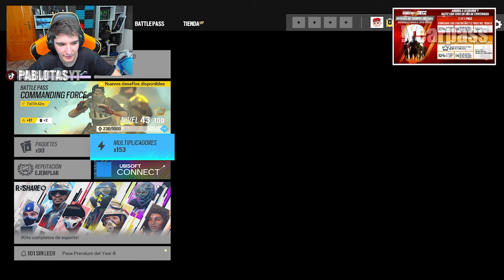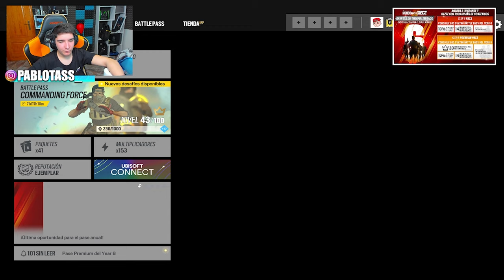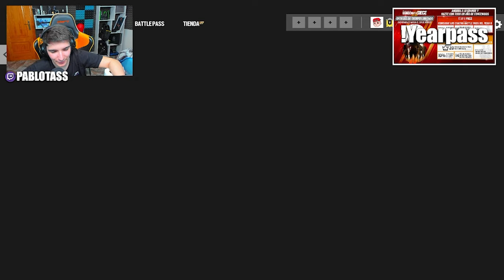HAGO MI PACK OPENING DESPUÉS de 3 MESES | RAINBOW SIX SIEGE | Commanding Force | Pablotas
⏩En este Gameplay de Rainbow six siege en Commanding Force: HAGO MI PACK OP'ENNING DESPUÉS de 3 MESES
► ¡Sígueme!